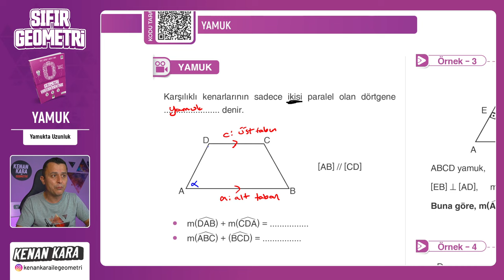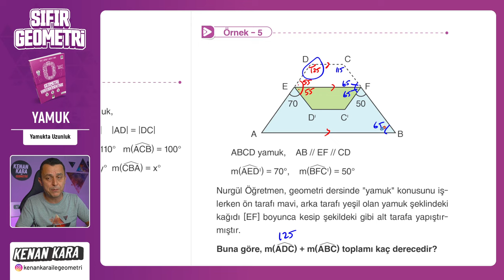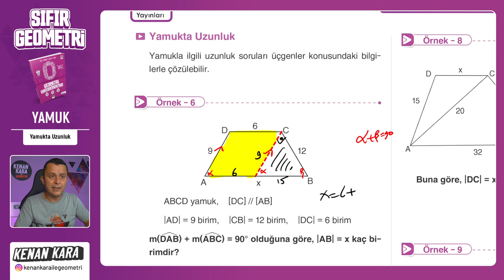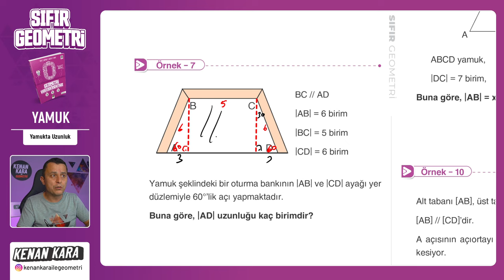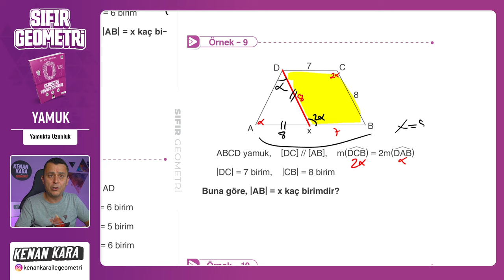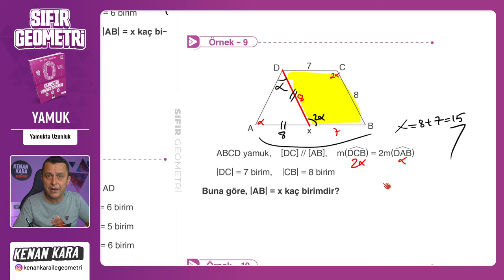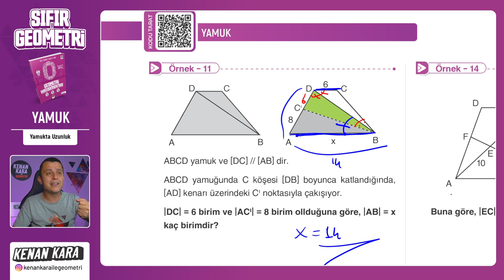Yamukta Uzunluk | YAMUK | F10 YAYINLARI SIFIR GEOMETRİ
F10 Yayınları SIFIR GEOMETRİ kitabında YAMUK konusundaki Yamukta Uzunluk kısmının anlatımı

🛍️ Akıllı Tahta Linkleri
 yakında eklenecek

📄Tanıtım ve İnceleme PDF: